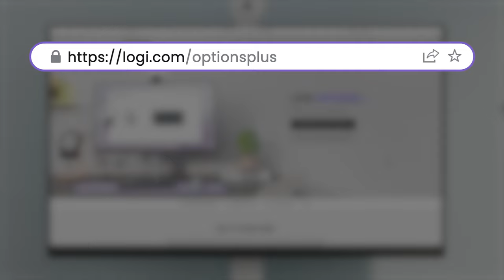Logitech Pebble Keys 2 K380s: Mastering Easy-Switch and managing connection with Logi Options+ App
Discover the seamless connectivity and convenience of the Easy Switch feature on your Logitech Pebble Keys 2 K380s keyboard, In this tutorial video, we'll explore how to effortlessly change connections between multiple devices using Easy Switch and manage these connections within Logi Options+ App.

Logitech Pebble Keys 2 K380s is a modernized and minimalist keyboard designed to empower you to do things your way. With the Easy Switch feature, you can seamlessly switch between different devices with just a few clicks. And with Logi Options+ App, you can take control of managing these connections and further customize your keyboard experience. Join us as we guide you through the process step by step.

Want to know more about Logi Options+ App?
If you need further assistance, don't hesitate to seek support from Logitech's dedicated help center